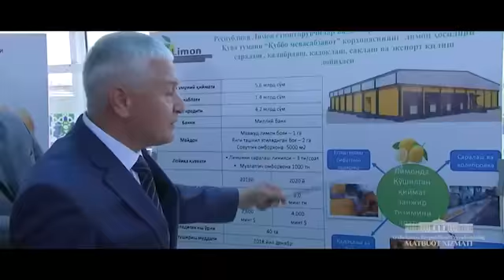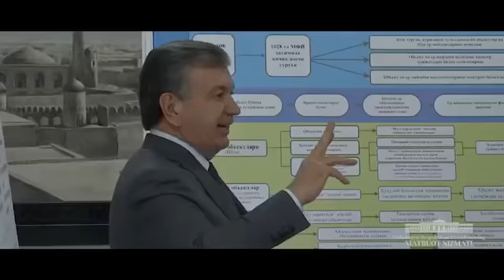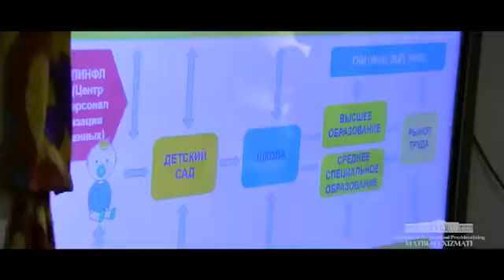ПРЕЗИДЕНТ: МЕНИНГ ЭНГ КАТТА МАҚСАДИМ - ОДАМЛАРНИ БОЙ ҚИЛИШ!